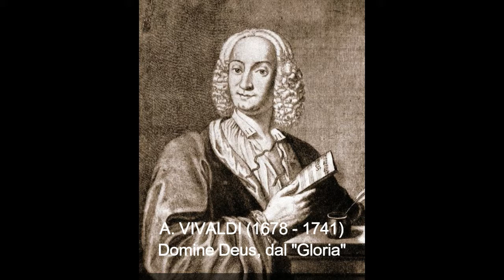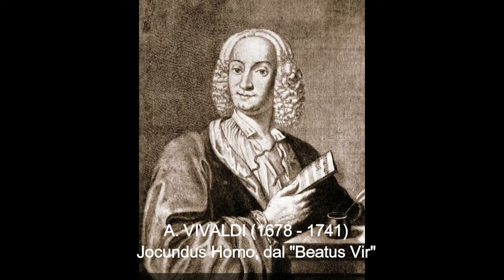Concerto organistico-vocale - Chiesa di S. Gregorio Barbarigo (Roma) 1 ottobre 2017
Concerto tenutosi in occasione della conclusione delle attività di ripristino conservativo dell'organo Ruffatti della Chiesa di San Gregorio Barbarigo, in Roma, effettuate nei mesi di giugno e luglio 2017 dala Bottega Organaria Pronestì.

Organista: M° Salvatore Pronestì
Soprano: Sandra Azevedo

Con la partecipazione del Coro Polifonico della Parrocchia di San Gregorio Barbarigo diretto dal M° David Ciavarella